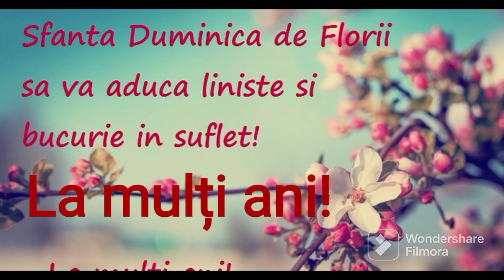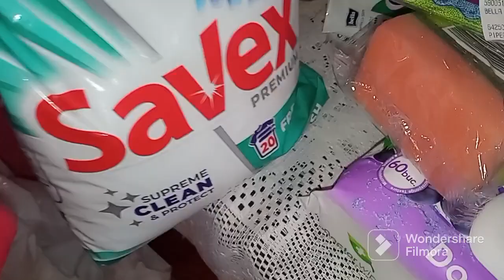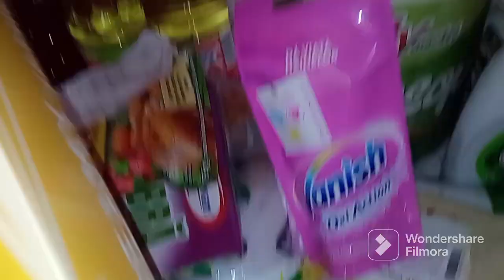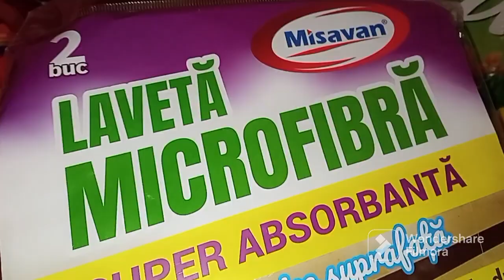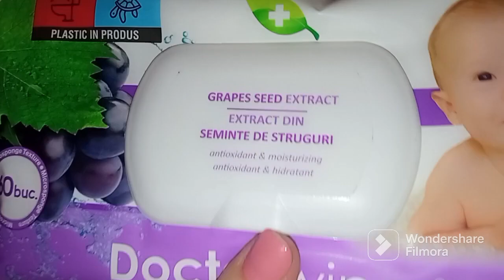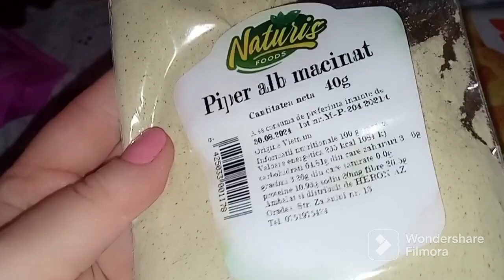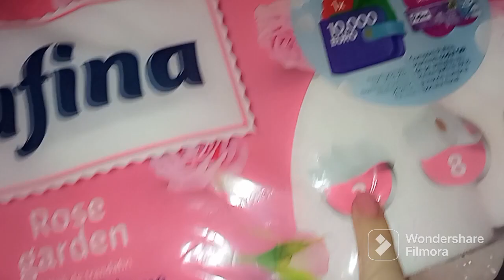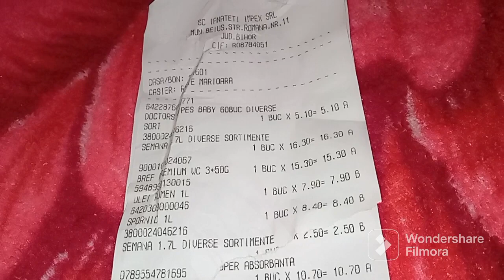Cumpărături!/ În parc cu Naty!